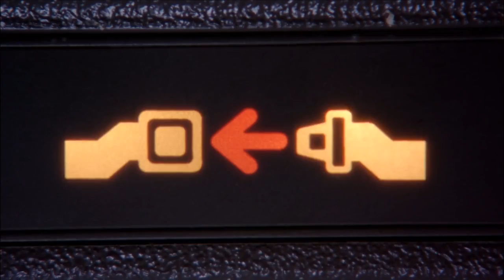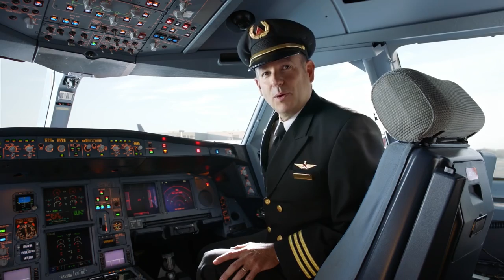The new breed of in-flight videos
The new breed of in-flight videos delivers the same old safety information cloaked as entertainment. The latest is “The Internetest Safety Video on the Internet,” in which Delta honors all things meme, from the Harlem Shake to screaming goats. By all accounts the trend dates to 2007 when Virgin America released its first humorously meta safety video. Since then they've only gotten more elaborate. The true masters of the genre, though, are the folks at New Zealand Air, who’ve featured Hobbits, Betty White and Richard Simmons in their uproarious clips.